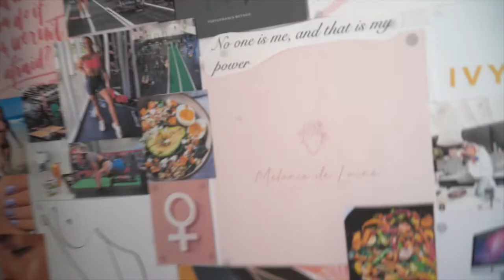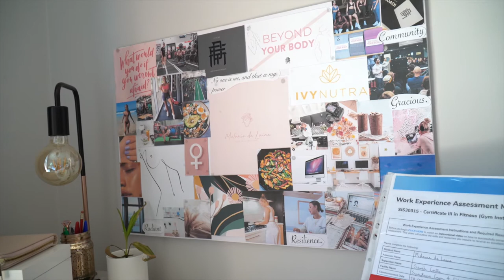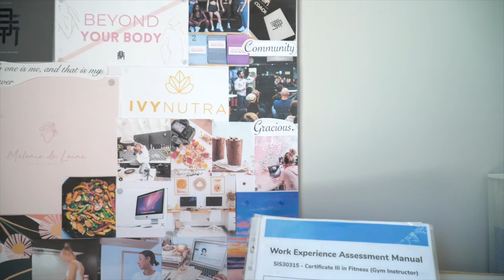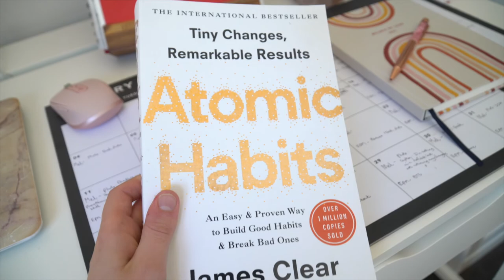GET ORGANISED WITH ME//How to create a fitness routine, vision boards, habit formation and MORE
Buckle in for 2021 with me. I share with you my top tips for organisation, goal setting and habit formation.

› melanie_dela...Web resultsLive Well With Mel (@melanie_delaine) • Instagram ...

DISCOUNTS:
180Nutrition - 180MEL
GoodnessMeBox - MELANIE10